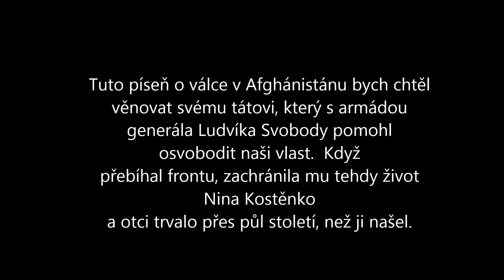Kaskáda - Zdá se mi, že jsem znovu ve válce (vzpomínka na otce)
Dedicated to my Father, WW II. soldier.
It seems to me that I am at war again,
And death is hovering somewhere beside me,,
And you only come to me in my sleep,
And summer is blooming and raging on the ground.

My faithful friend, my brother, hero, soldier!
But they don't call us that here.
Just our late battalion commander used to say,
Such miracles do not happen.

Fire and blood, fire and blood like a river.
Behind a fast, cloudy and gloomy lake .
When i shall see you again
Hindu Kush and the Karakum Desert will be in tears.

Tender hearts with the dust of tribulation do not count.
And no one doubts their courage.
But it's not because
That for many years so many mothers in Russia cannot sleep.

You went through everything: shelling, assault, minefields,
Suddenly all weapons go silent,
When and who will be the lucky one?

And death is hovering somewhere next again,
Smile when you come to sleep
After all, summer is blooming and raging on the ground.